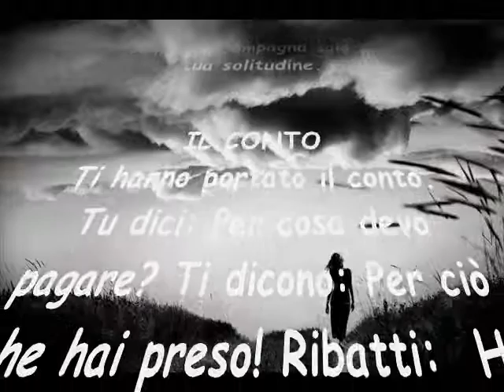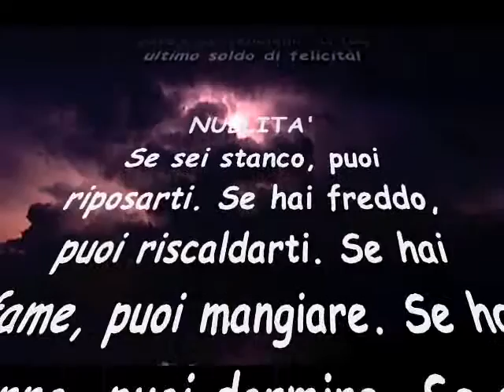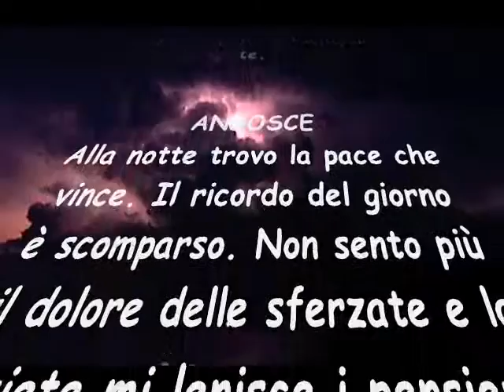POESIE IN GRIGIO E NERO - Testi di. Rolando De Bianchi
Sottofondo musicale.  ENEIDE -  musica  di.  Davide De Bianchi -